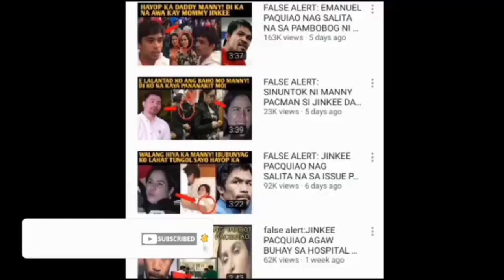LIVE TODAY! TVJ dabarkads live sa TV5 TODAY! june 15 2023 update!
ogiediazshowbizupdate

EAT BULAGA! RYZZA MAE DIZON 18th BIRTHDAY DEBUT TITO VIC and JOEY DABARKADS TAPE INC Romeo Jalosjos

3KLikes

117,225Views

Jun 122023